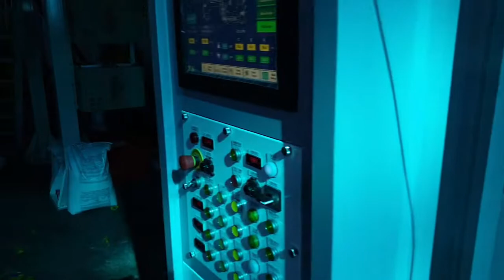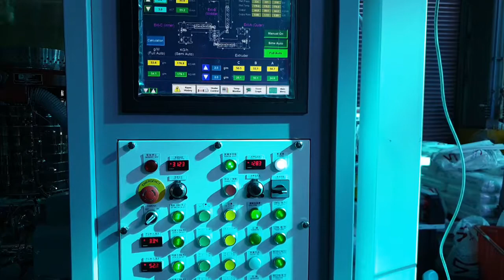Plastic Blown Film Machines - A/B/C BFS Series Co-Extrusion Blow film line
Plastic Blown Film Machines

Model No : FK/BFS-55/65/55-1400-TS
A/B/C BFS Series Co-Extrusion Blow film line
Film size : 1400mm (max)
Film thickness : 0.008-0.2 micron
Extrusion capacity : 180-250kg/hr(max)